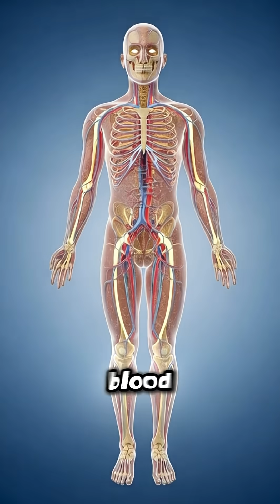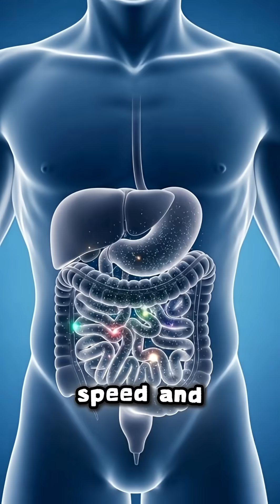Beer Every Day: Surprising Effects on Your Body (3D Animation)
What happens to your body if you drink beer every day? This 3D medical animation explains the effects on your liver, brain, heart, hormones, metabolism, and gut over time — from the first day to one year. Learn how daily beer consumption impacts your body scientifically and visually in a detailed anatomical style. Perfect for science enthusiasts and health-conscious viewers.